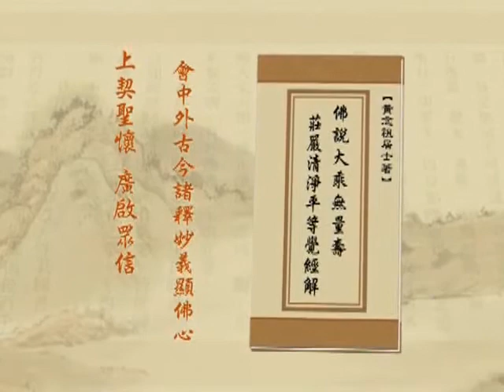淨土大經解演義（閩南語配音）197｜淨空老和尚主講